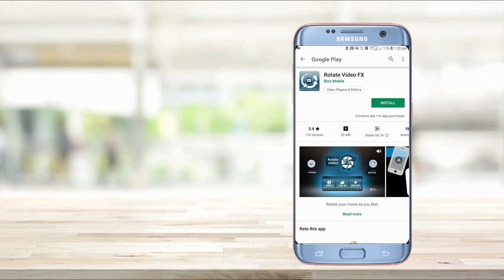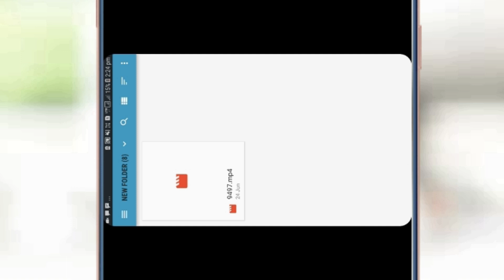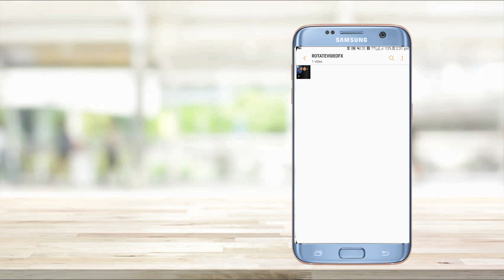How to convert horizontal to vertical videos for IGTV | malayalam| IGTV ൽ വീഡിയോസ് അപ്‌ലോഡ് ചെയ്യാം.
how to convert horizontal to vertical videos for IGTV?
how to make vertical videos for IGTV?
malayalam
instagram Tv